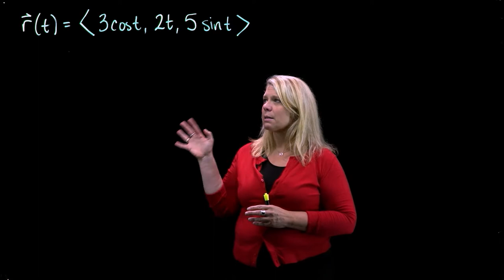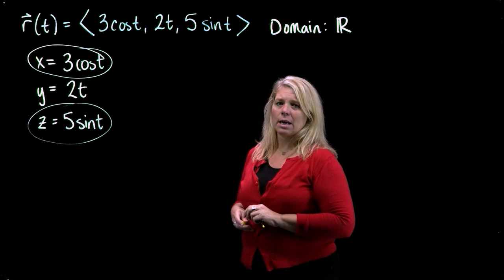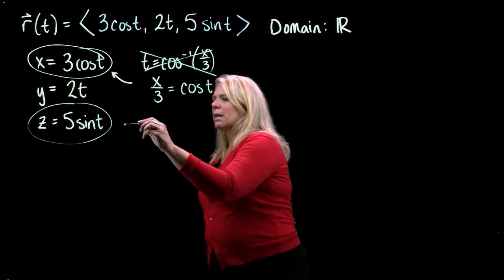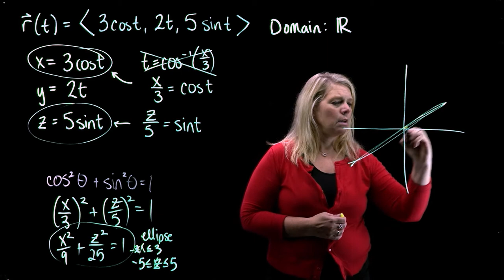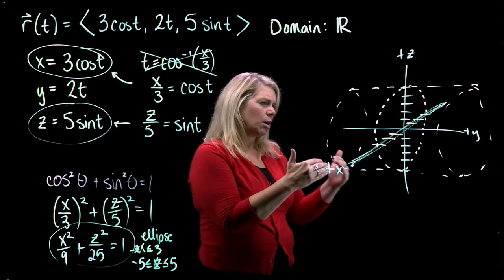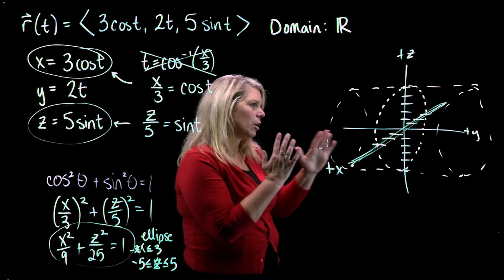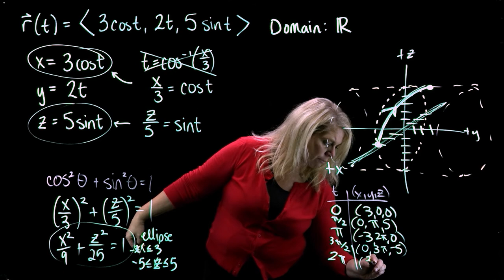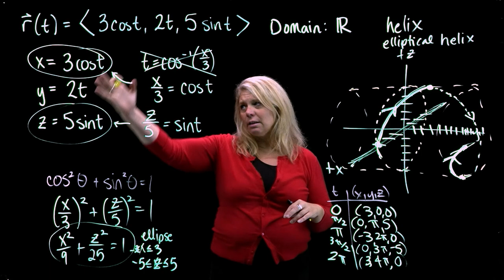Space Curve Helix Example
An example showing how to think about a space curve that is an elliptical helix.